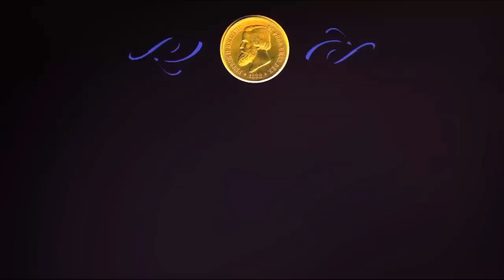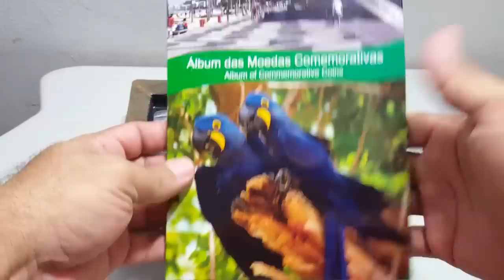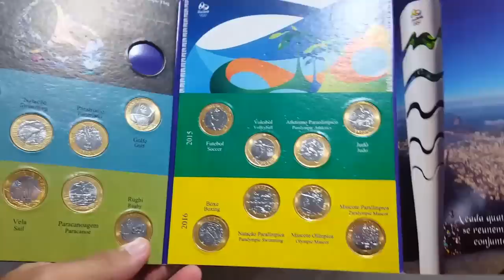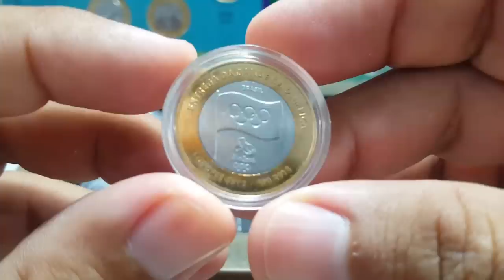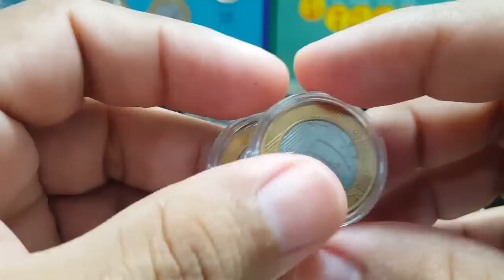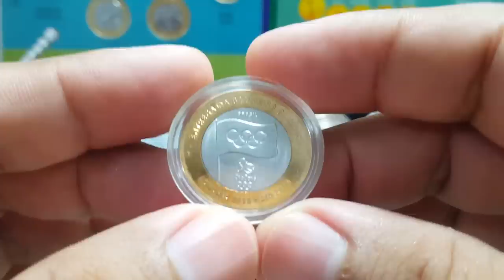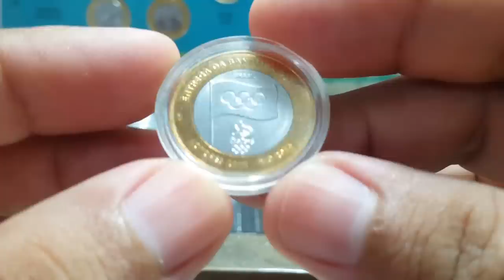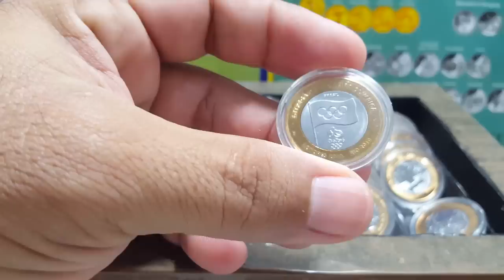Valor real hoje das moedas das olimpíadas - Todas as 17 incluindo a moeda da bandeira olímpica!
Vídeo falando do valor real hoje das moedas das olimpíadas - Todas as 17 incluindo a moeda da bandeira olímpica! Valores do dia a dia!